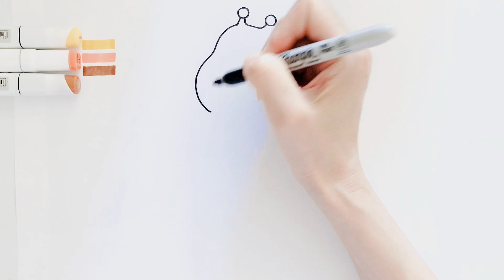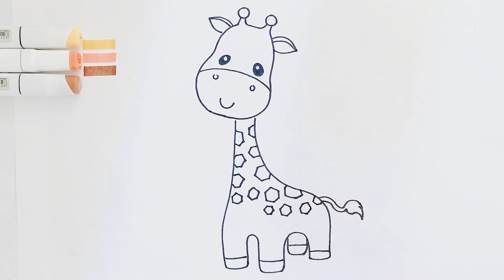How to Draw A Cute Giraffe🦒 Easy drawing and coloring for kids | Step by step drawing tutorials